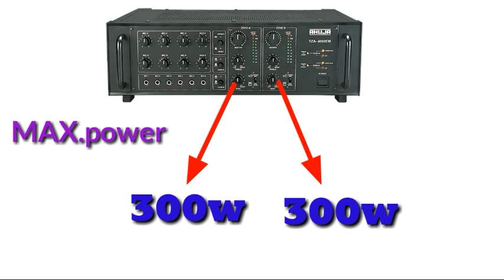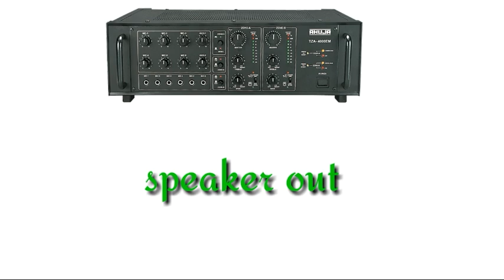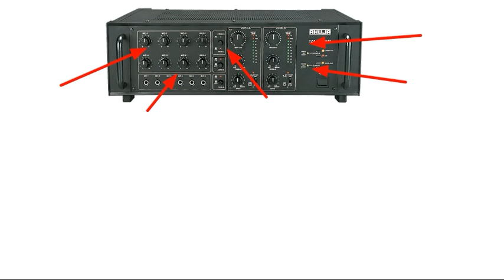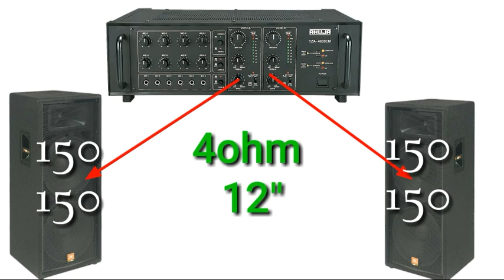Ahuja tza -400em amplifier review || 400watt dual channel amplifier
Hm ess video me bataya hu ahuja tza -400em me kitna load de sakte h or kuch deatils ke sath bataya video me